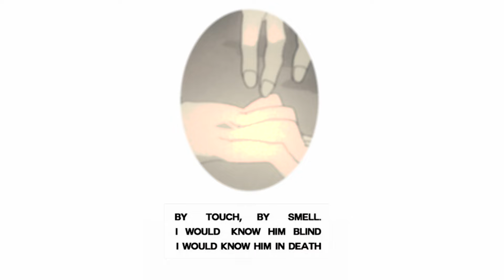kawoshin | i can (not) remember you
what have we learnt kids? that you don't force yourself to find a song to edit with but the song will come to you at the right time (for me it was the bathroom, yes)

i spent months wanting to edit something for myself cause jesus seeing how long since my last upload would have had younger me in coma. two? or three? days ago this song came out and apple music rec it to me (thank you steve jobs i kiss you) and i thought why not? i legit don't know why this edit is like that lol i just put things in there and follow the mood i had and some moodboards found online so disclaimer : if you think its shit then its my fault 100%. if you think its good? lets thank the internet for unlimited amount of inspiration out there! peace out im back to reading my homo fanfics